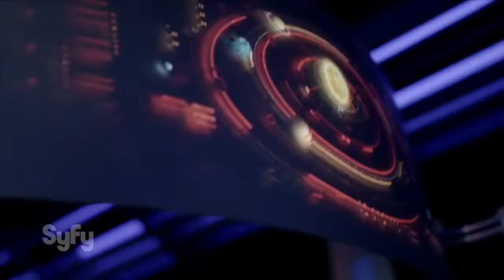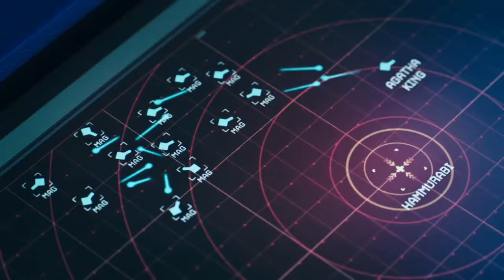The Expanse | An Introduction to The Expanse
Season 4 of The Expanse drops on Amazon Prime on Friday. Here's a basic introduction into the universe of The Expanse.